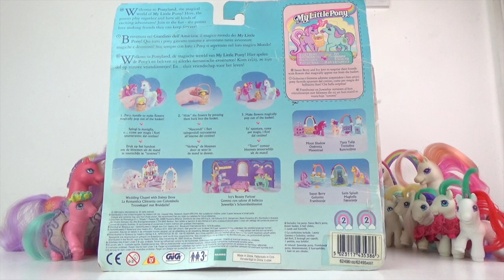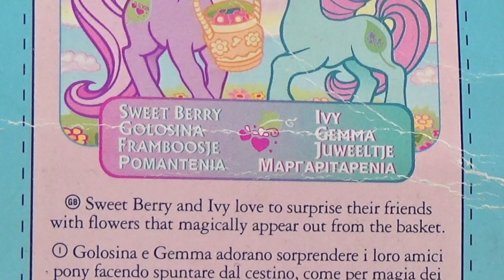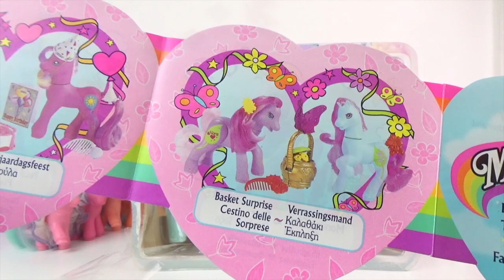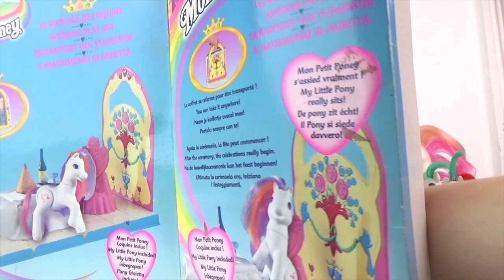My Little Pony G2 Ivy, Sweet Berry, and Wedding Play Set Review!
Fun Information!

Also used:
Track: Ikson - Stardust [Official]